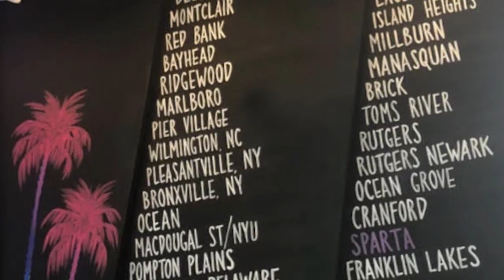Jersey Matters - Founding Partner of Playa Bowls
Larry sits with a founding partner of Playa Bowls Abby Taylor to discuss how her small stand in Belmar, turned into a food sensation started in New Jersey now in other states.